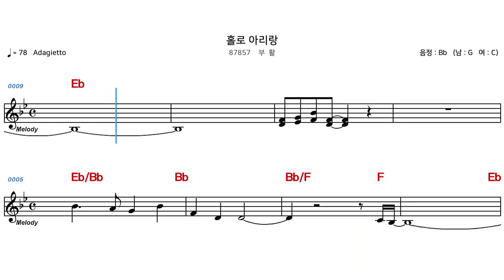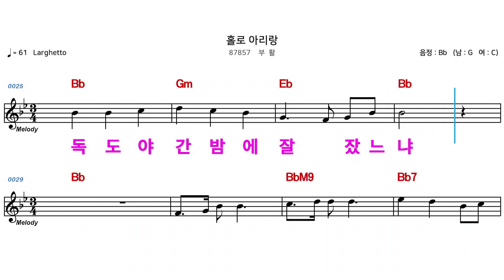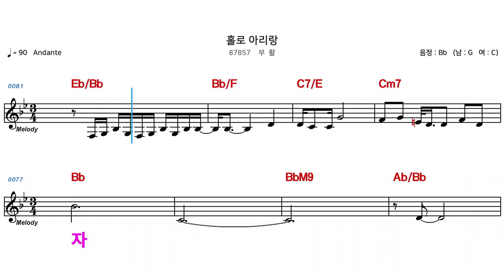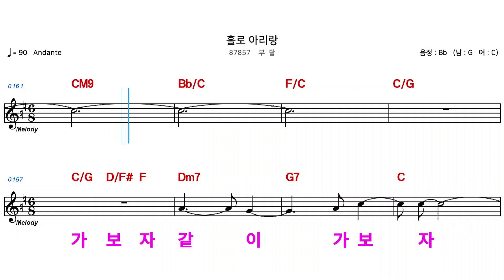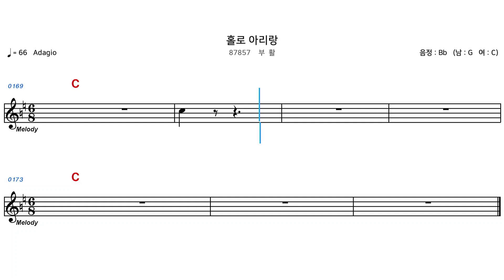(MR) 87857 홀로아리랑 - 부활